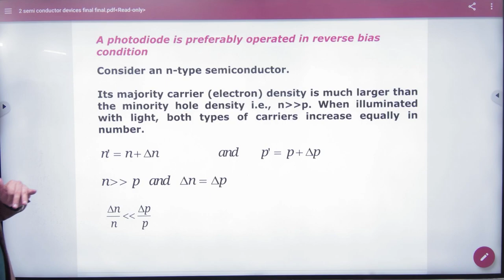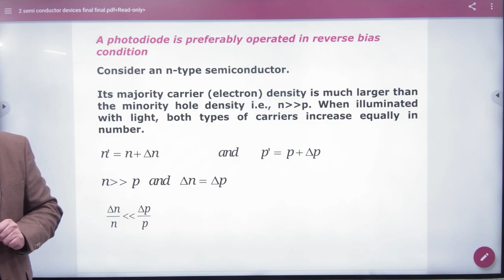2 Photodiode is used in reverse biased